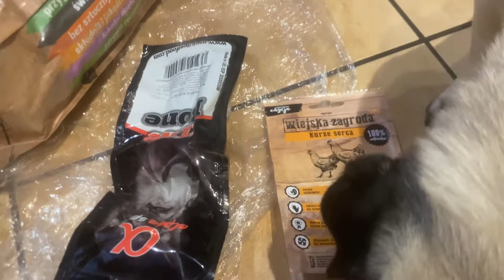Openbox and test a new dog food- alpha spirit and wiejska zagroda.